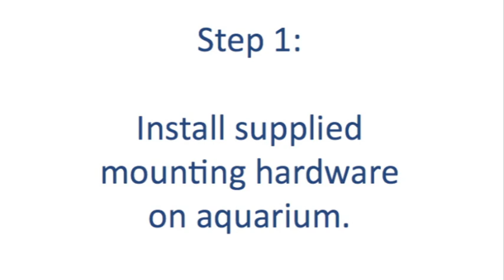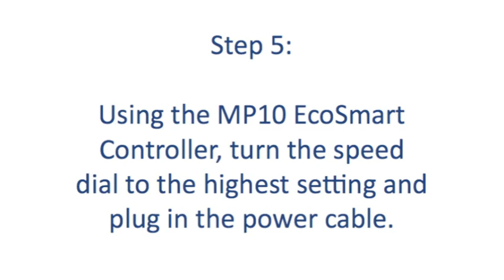Setting up a VorTech MP10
Setting up a VorTech MP10 Propeller Pump